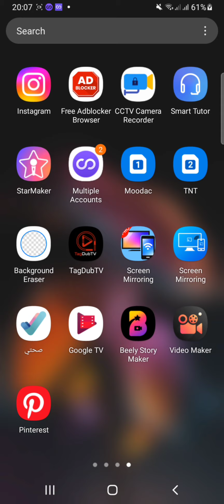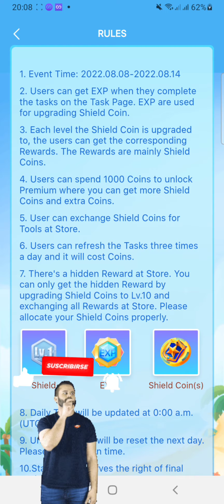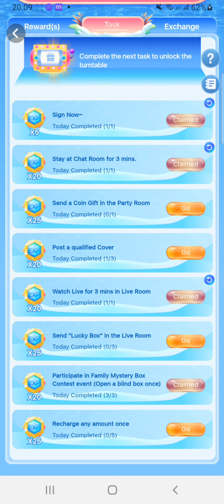Water Park starmaker// how to complete the task? Unlock and get Rewards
PAANO MAG LAGAY NG ADMIN SAYONG PARTY ROOM?//STARMAKER

PK VS OB how to play on starmaker inside the PR

New event on starmaker| Are you my soulmate?

Watch vedio on starmaker inside the partyroom

SPIN BIG REWARDS FOR NEW USER NG STARMAKER WATCH AND SAAN MAKIKITA. SUNDAN LANG PO ANG VEDIO.

HOW TO PLAY FAMILY DEFENSE BATLLE ON STARMAKER// TIPS AND STYLE NG KALABAN

how to upload an track song on starmaker app step by step..

Meiyagabrinao